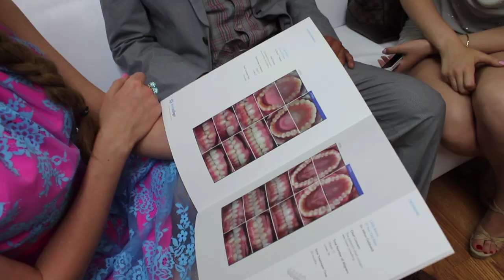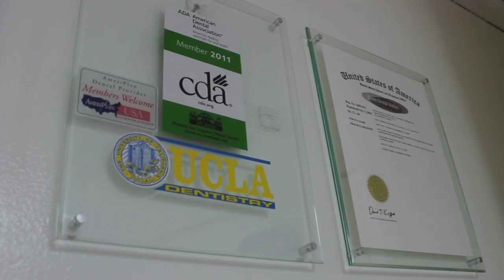Lika Osipova, Oleg Vidov, Metal Sanaz at Rodeo Dental Studios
This video tells you about a day at Rodeo Dental Studios. The place to get your perfect Hollywood Smile. Starring: Lika Osipova model/actress/owner of Miss Russian LA
Alex Buznikov DDS UCLA, Olga Kovalenko - Miss Russian LA 2013, Oleg Vidov actor, sex symbol of Russia, Metal Sanaz, Erik Wolves, Julia Kay, etc.
Lika Osipova is a supermodel. This video has so many levels, can you find an old naked man on the roof? Anna Sedokova from Viagra also likes us, but did not come this day.
Dr Alex Buznikov a President of Rodeo Dental Studios,  was an MD and PhD from Russia, he graduated from UCLA School of Dentistry as top 5% student in his class and started this unique dental practice. You can get Ferrari class dentistry at the price of used Yugo (if you old enough to know Yugo) at his office.
11980 San Vicente Blvd, suite 814, Brentwood, Los Angeles, CA 90049
"Keep smiling, because life is a beautiful thing and there's so much to smile about."
― Marilyn Monroe